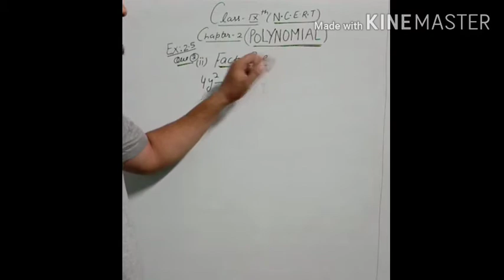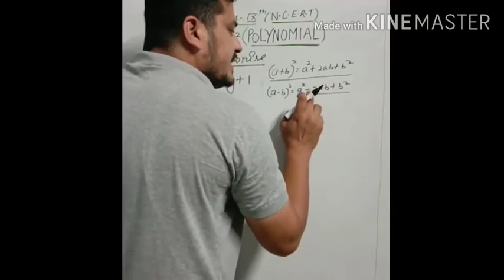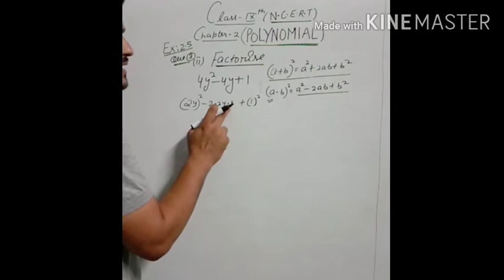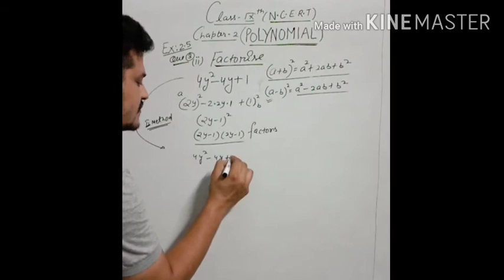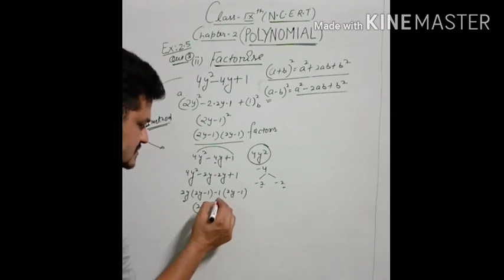CLASS IX CBSE EX:2.5 QUE 3(ii) SOLUTION